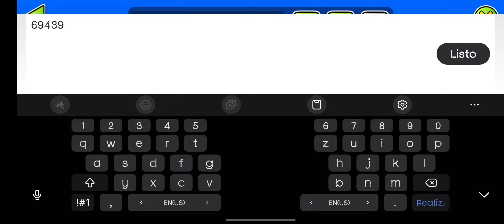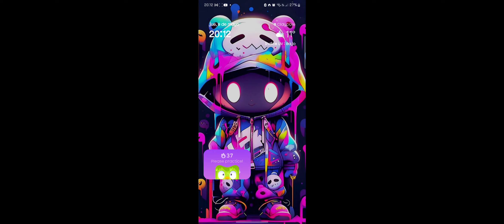id de gd parte 3